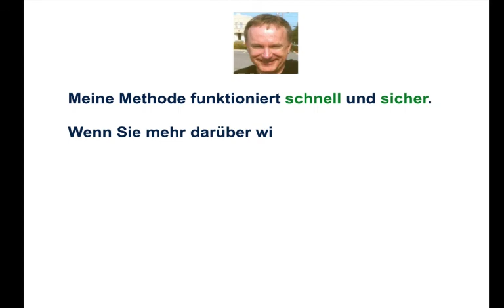Wirtschaftsfachwirt IHK, Prüfungsaufgaben, Teil 4